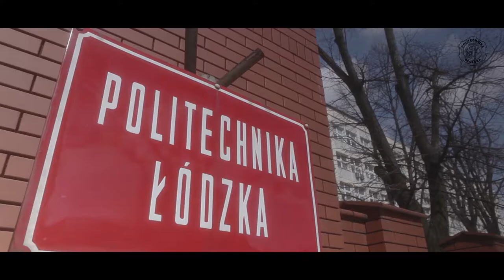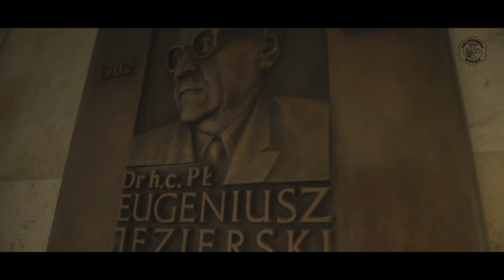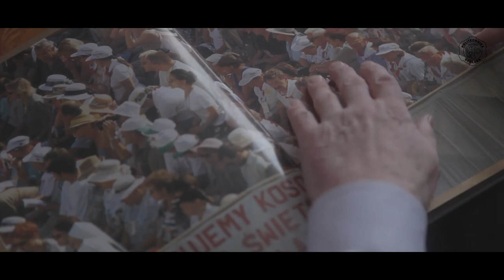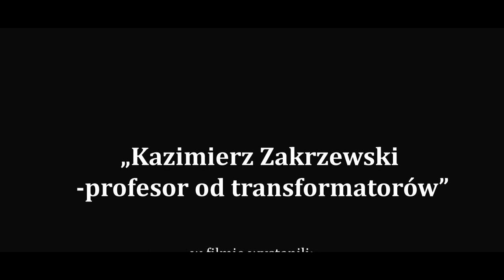Kazimierz Zakrzewski - profesor od transformatorów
Prof. dr hab.inż. Kazimierz Zakrzewski z Politechniki Łódzkiej - wybitny uczony w dziedzinie maszyn elektrycznych i transformatorów otrzymał tytuł Doctora Honoris Causa Politechniki Opolskiej. Wcześniej  godnością tą uczelnia uhonorowała prof. Jerzego Buzka i prof. Tadeusza Kaczorka.